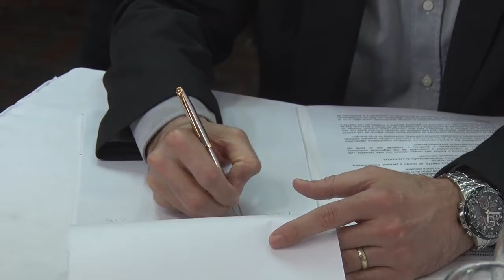Alicia destacó la importancia de la obra pública para los trabajadores y la comunidad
Tras la firma de convenio entre el Consejo Provincial de Educación y el Instituto de Energía de Santa Cruz con la Empresa CGC, para que estudiantes de las Escuelas Industriales de Zona Sur realicen prácticas profesionalizantes en el yacimiento que opera dicha compañía, la Gobernadora Alicia Kirchner participó de una rueda de prensa con los medios presentes.

En primera instancia la mandataria santacruceña indicó que es obligación del estado generar las oportunidades para que los jóvenes puedan desarrollarse. “Cuando hay un estado presente y activo se trata de encontrar esas oportunidades y después todo, queda en manos de ello”, agregó.

Por otra parte, se refirió a la obra pública y destacó los esfuerzos que se hicieron para garantizar los puestos de trabajo en el sector de la construcción. “Cuando me hice cargo, me propuse ver cómo se pagaban los sueldos de quienes trabajaban en la administración pública para que no se pierda ningún empleo, pero además estaba la situación de los empleados de la construcción”. En ese sentido afirmó que aún no se pudo alcanzar el nivel de construcción que le gustaría, ya que hay un grupo de trabajadores a los cuales aún continúa asistiendo el gobierno provincial, pero mucho se pudo avanzar merced a la organización y haciendo un recupero de viviendas, lo que ha permitido construir otras. “Desde Nación solo nos enviaron el diez por ciento de trescientas ochenta y seis viviendas, y de a poco las estamos terminando e inaugurando con fondos propios”, explicó la Gobernadora, que días atrás hizo entrega de 18 viviendas en la localidad de 28 de Noviembre.

Asimismo, Alicia remarcó que existe un importante frente de obra en la provincia, del cual gran parte ya está terminado. “Esto representa mano de obra y trabajo, que se pudo concretar a través del Fondo Soja y luego, tras el quite del mismo, lo estamos haciendo con los Fondos UNIRse. Se trata de obras que tienen que ver con desarrollo social, el deporte y todo lo que tiene que ver con vida de una comunidad. Son obras que no sólo benefician a la comunidad sino que generan trabajo. El trabajo es el mejor organizador social y dinamiza la economía”, expresó.

“Santa Cruz está desarrollando obra pública quizás más que otras provincias, pero no es suficiente. Necesitamos más impulso para que la gente de la construcción trabaje como corresponde”, recalcó.